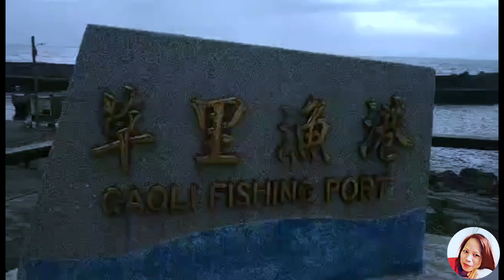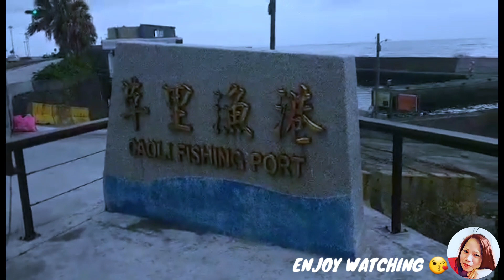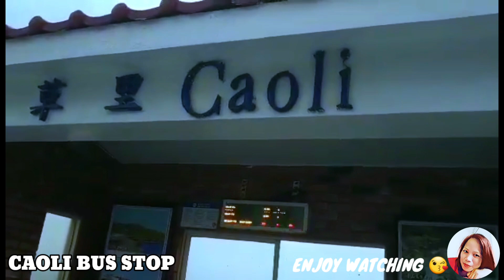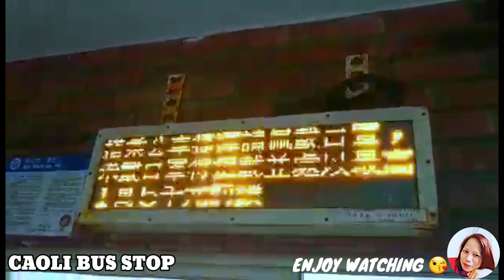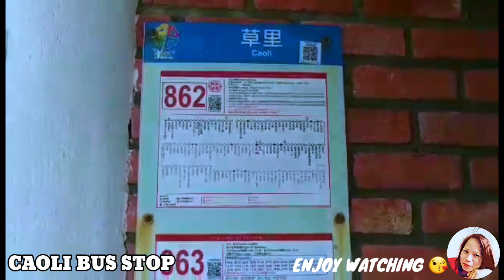CAOLI | NEW TAIPEI | TRAVEL TAIWAN | MICHELLE LEE VLOGS